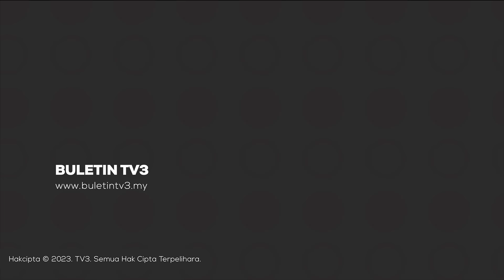PROGRAM BULAN KOMUNITI | McDonald’s Malaysia Rai Kebajikan 12,000 Kanak-kanak Memerlukan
Berhasrat memberi impak positif dalam kalangan komuniti setempat, McDonald’s Malaysia melancarkan inisiatif kemasyarakatan di bawah Program Komuniti McDonald’s dan Persatuan Kebajikan Ronald McDonald Malaysia (RMHC).